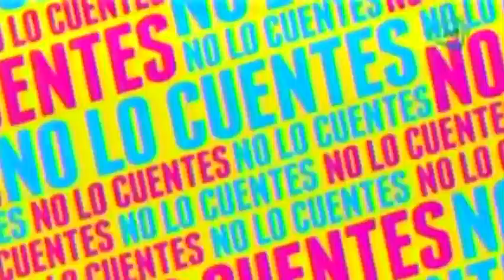Anel Noreña reveló las razones por las que su matrimonio con José José no funciono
Anel Noreña confesó que la falta de fuerza para soportar los problemas en su familia fue lo que llevo al fracaso su matrimonio con el principe de la canción

25 de junio 2015